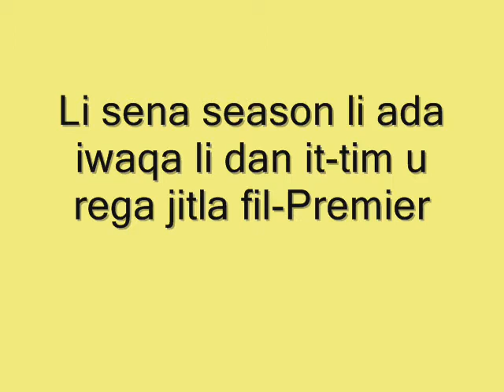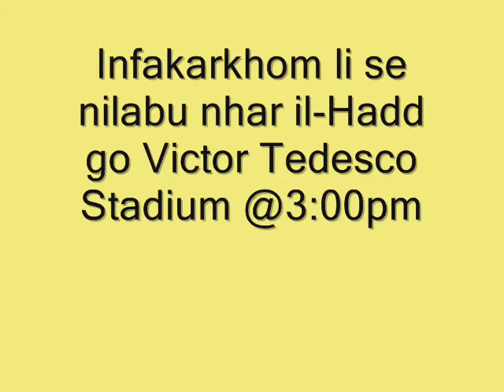Qormi FC vs Hamrun Spartans (PROMO)